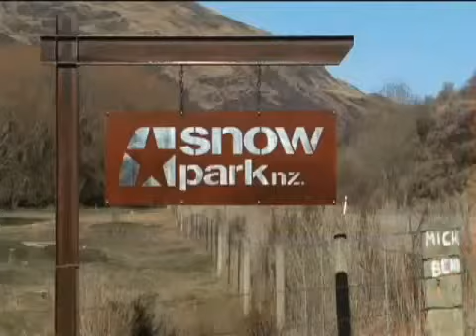360p stereo Armadas 2007 NZ Snowpark Edit